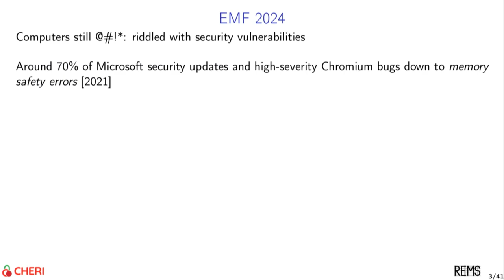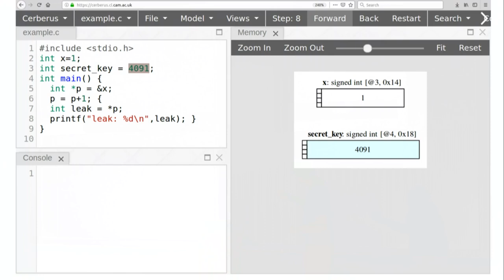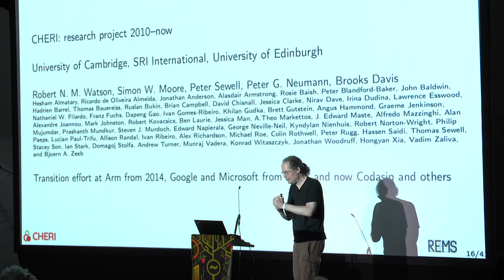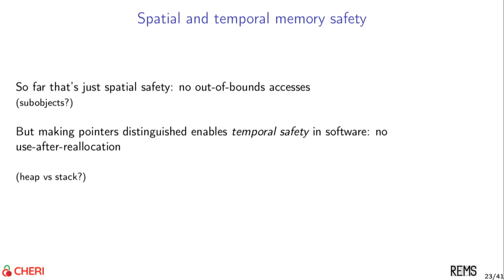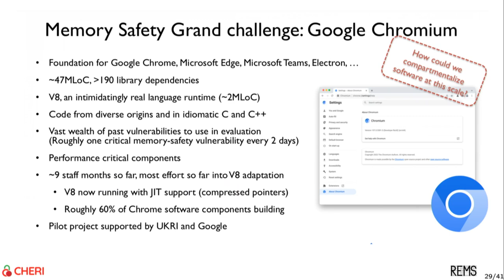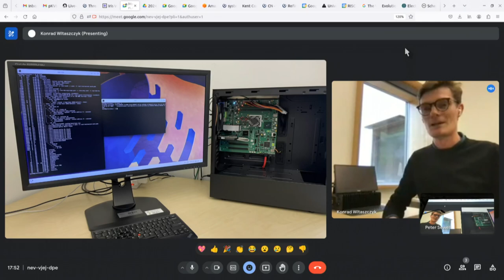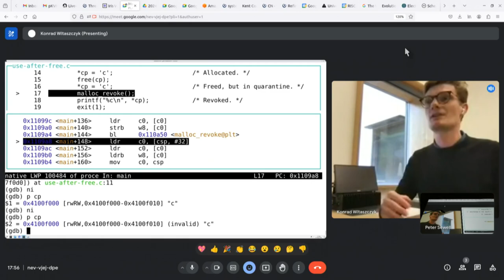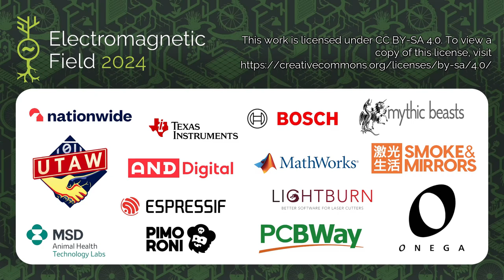CHERI and Arm Morello: mitigating the terrible legacy of memory-safety security issues, in practice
Computing is riddled with security vulnerabilities, many of which arise from memory safety issues.  Conventional hardware architectures and the C/C++ codebase are chronically prone to exploitable errors - a 75-year-old problem at the heart of computing.

This talk will introduce CHERI, showing how (finally?!) we can do better.  The CHERI research project has developed a new architecture+software approach, using unforgeable hardware capabilities to implement pointers. Morello is an Arm experimental platform for evaluation of CHERI to explore its potential for mass-market adoption, part-funded by the UKRI Digital Security by Design programme, and other groups are developing CHERI-enabled RISC-V processors, including Microsoft, Google, lowRISC, SCI Semiconductor, Codasip, and RISC-V International.

This talk will introduce the problem, and CHERI and Morello, for a broad audience: the hardware extensions, their potential for fine-grained memory safety and software compartmentalisation, the CHERI software stack, and machine-checked mathematical proof that the architecture design provides the intended security. CHERI complements alternative high-level-language approaches, that would need code to be rewritten from scratch, and we'll talk about the often-low cost of porting code to CHERI.

I'll demo how CHERI prevents exploitable memory safety errors on a Morello box,  running Arm CHERI hardware and a complete CHERI software stack.

This is joint work by the CHERI and Morello teams at the University of Cambridge, Arm, SRI International, and the University of Edinburgh.

Peter Sewell